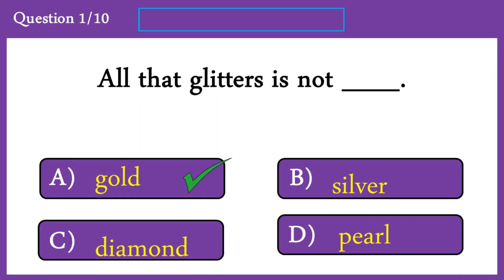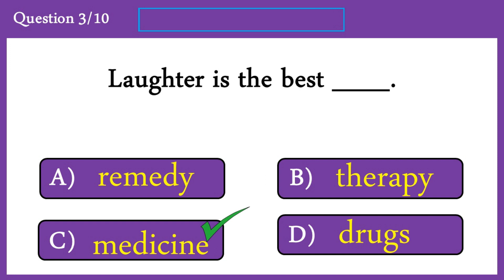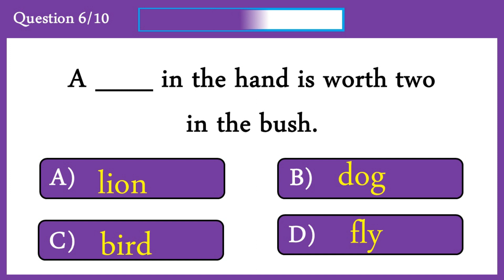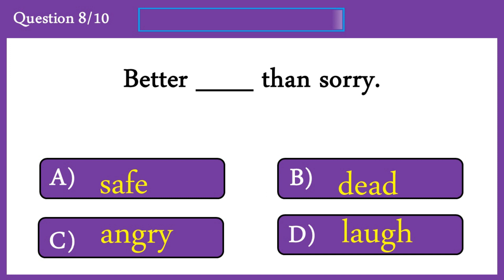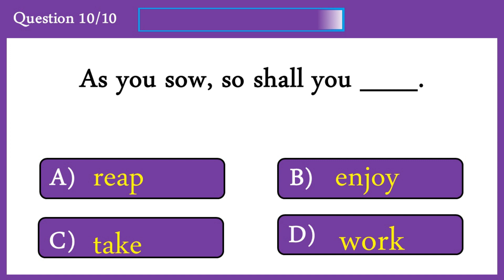English Proverb Quiz 4: Can you score 10/10?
Today's video is all about English Proverb Quiz.